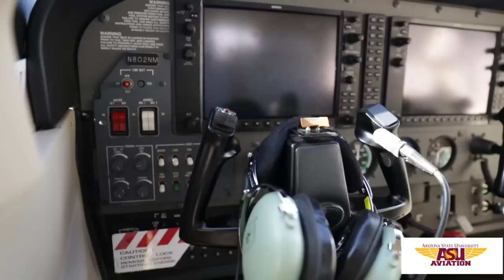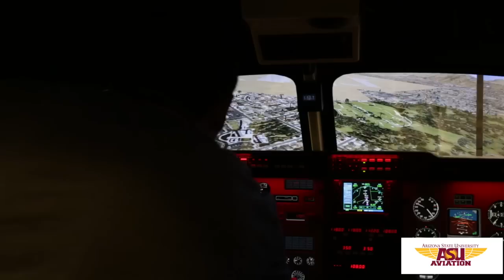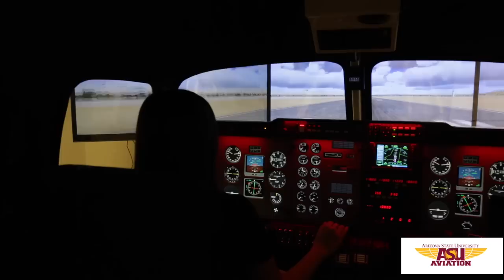Arizona State University Aviation Program